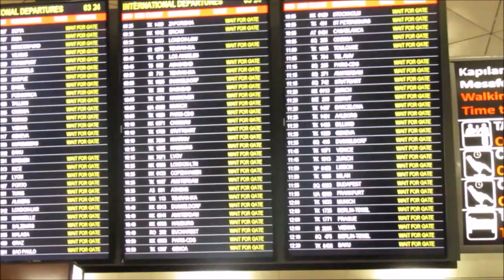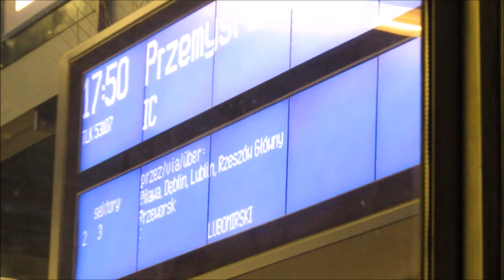POLONYA´´YA YOLCULUK VLOG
Bugün Polonya´ya seyahat ettim ve bir süre Türkiye´de olmayacam. Polonyaya giderken bir vlog çektim ve sizinle paylaştım. Umarım beğenirsiniz videoyu.